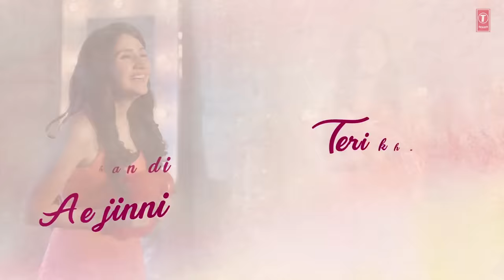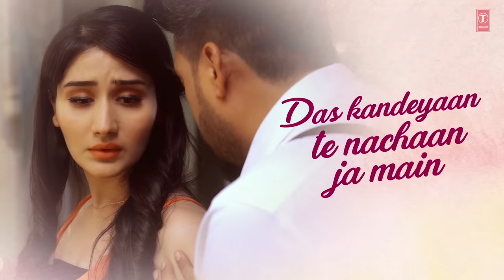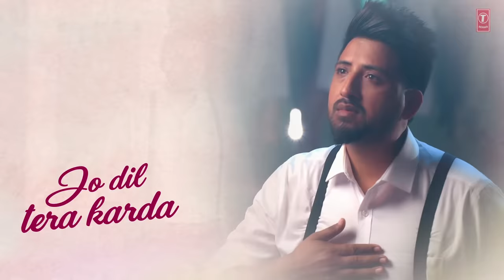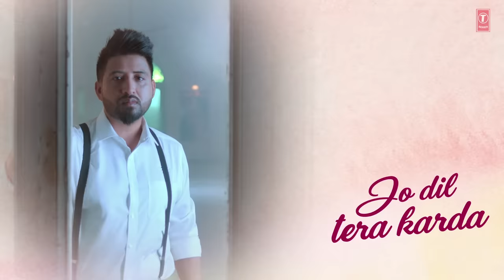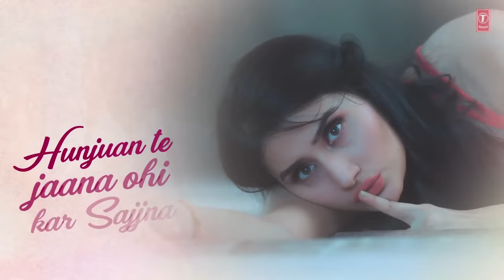Meri Aashiquii: Balraj (Full Lyrical Song) G. Guri | Singh Jeet | Latest Punjabi Songs 2018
Presenting lyrical song Meri Aashiquii sung by Balraj. The music is given by G Guri while lyrics are penned by Singh Jeet.

Song: Meri Aashiquii
Singer: Balraj
Video: Rimpy Prince
Mix & Master: Sameer Charegaonkar
Project: Naresh Kaka
Lyrics:Singh Jeet
Music Label: T-Series
Connect with T-SERIES APNAPUNJAB
Set "Meri Aashiquii" song as your caller tune sms MRASQ1 To 54646
Set "Meri Aashiquii - Tu Hi Sun Lai" song as your caller tune sms MRASQ2 To 54646
Operator Codes:
1. Meri Aashiquii

2. Meri Aashiquii - Tu Hi Sun Lai